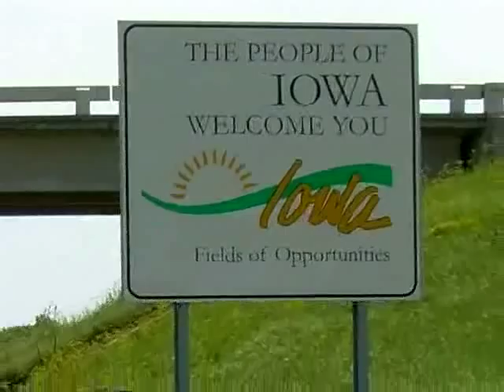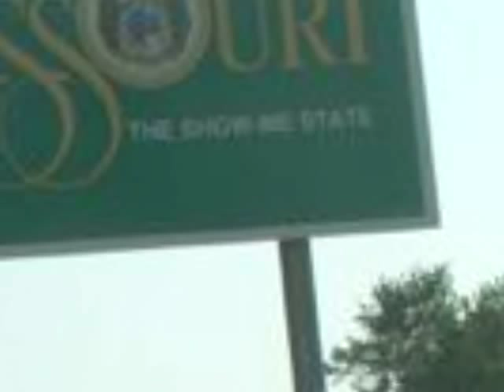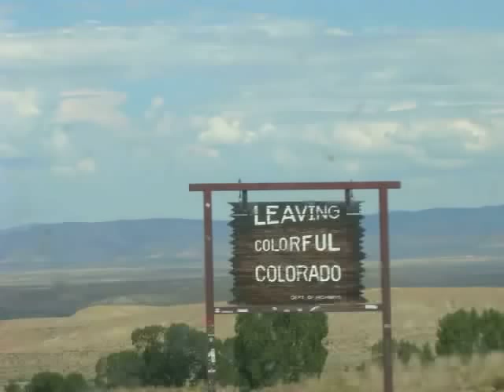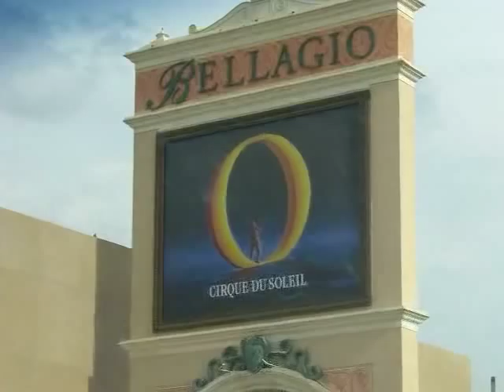Slender Loris - Acoustic Sunrise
A little video with pictures taken on the trip to San Diego, CA from St. Paul, MN. All 30 hours of it...